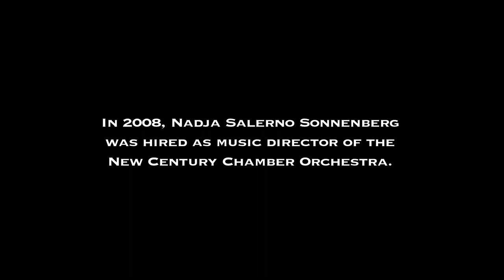On Our Way: The Journey of Nadja Salerno-Sonnenberg and the New Century Chamber Orchestra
On Our Way, a DVD by CounterPoint Films in association with NSS MUSIC, reveals how Nadja Salerno-Sonnenberg, one of the most electrifying soloists in the classical music world, came to partner with New Century Chamber Orchestra.

Live footage from the February 9, 2011 tour concert at the Eli and Edyth Broad Stage in Santa Monica, California demonstrates the ensemble's commitment to music making of the highest caliber.